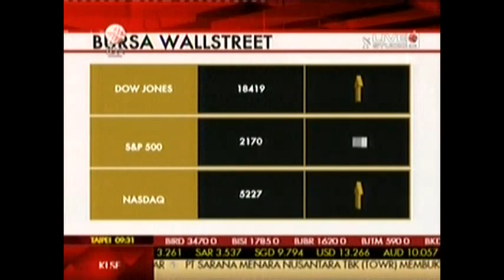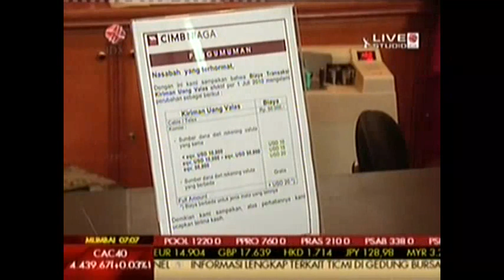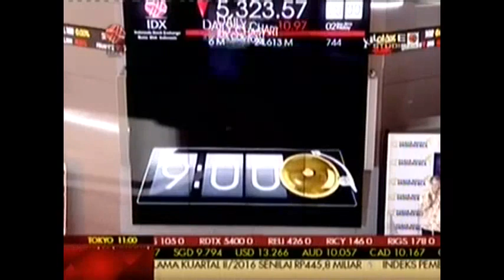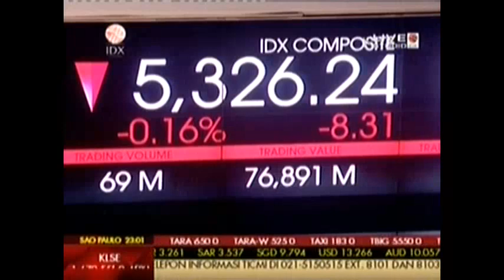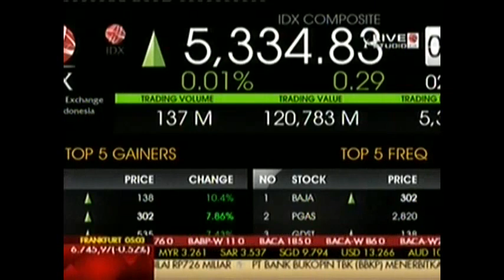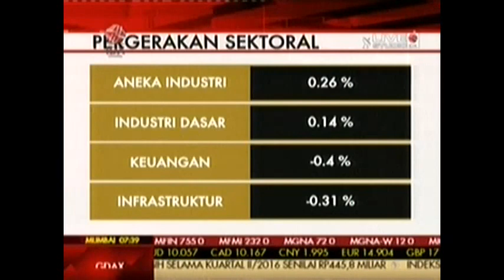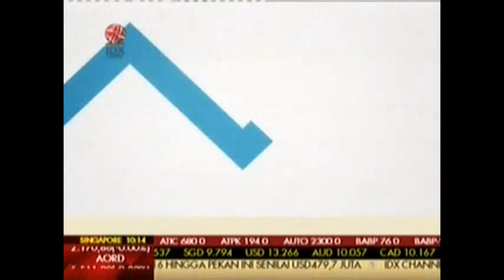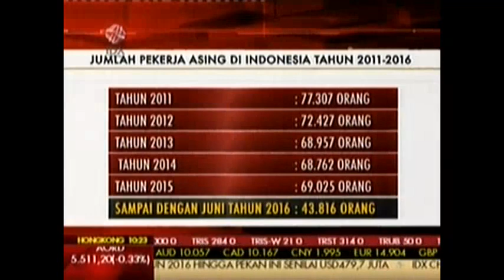Pembukaan Perdagangan BEI oleh Ketum Bike To Work Indonesia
Pembukaan Perdagangan Bursa Efek Indonesia oleh Ketua Umum Bike to Work Indonesia (B2W Indonesia) Toto Sugito yang disiarkan secara langsung oleh IDX Channel, Jumat (2/9/2016).

Ingin mendapatkan data-data tentang pasar modal Indonesia? atau ingin mendapatkan sertifikasi agar bisa berprofesi di pasar modal Indonesia? Datang saja ke TICMI. Apa sih TICMI itu? Simak penjelasannya yang disampaikan oleh Direktur TICMI, Bapak Yulianto Aji Sadono di Metro TV dan IDX Channel Selasa (30/8).

Info lebih lanjut dapat menghubungi:
PT BURSA EFEK INDONESIA
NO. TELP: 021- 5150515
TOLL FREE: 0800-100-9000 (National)